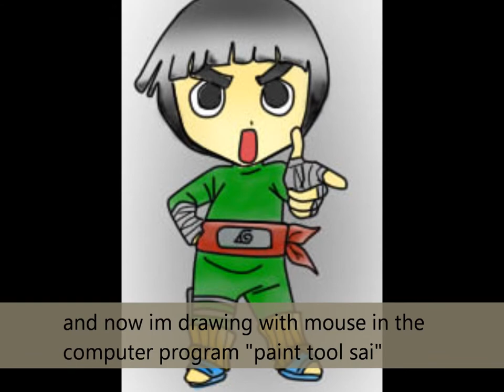manga drawings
from then to now, from a half year ago to now